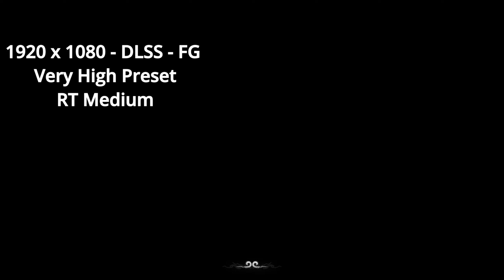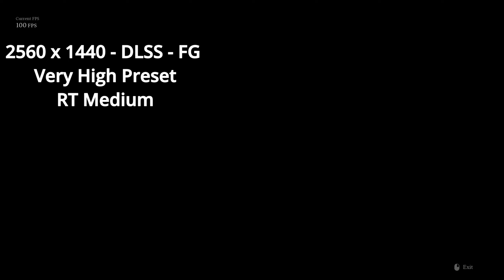Black Myth Wukong - Benchmark Testing - i7 12700KF + 4070 Super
Ran two tests - 1080P and 1440P recommended settings.
Very High Preset W - RT Medium - Frame Gen ON , DLSS ON.
Minor Vcore Undervolt to offset   -0.075 So I dont hit 100c on bench. Maxxed out at like 72C.
Probably going to redo this video, forgot to run rivatuner and afterburner.

12700KF + 4070 Super